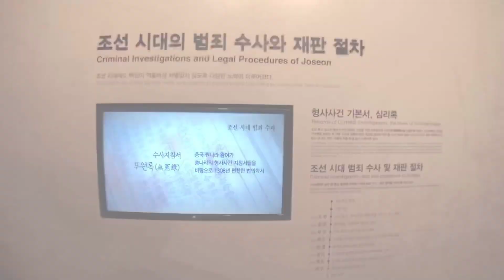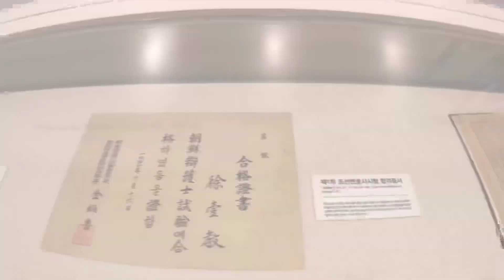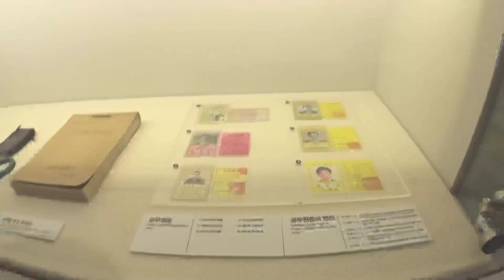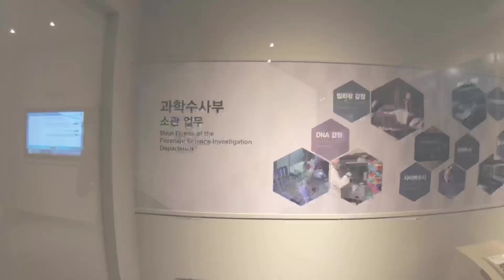두 눈으로 보면 안되나요??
대검찰청 견학신청 사이트 안내

검찰의 역사를 한 눈에 보는 방법!!
지금 바로 만나보시죠!!
- 검찰방송 -